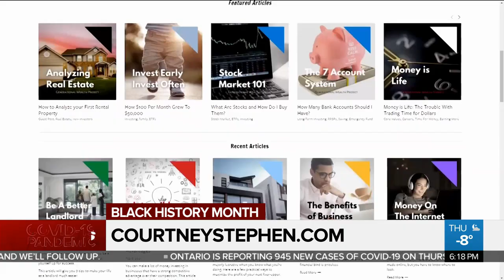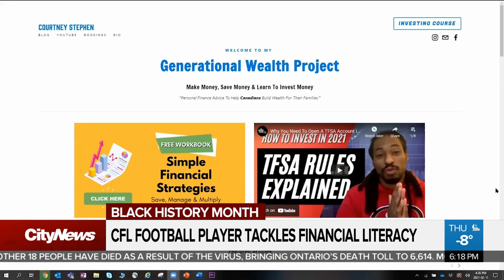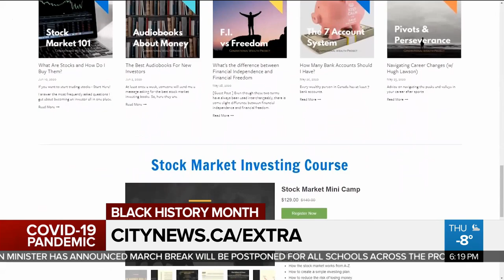A different type of playbook for a CFL player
With so much uncertainty surrounding CFL football, one of the league's players is exchanging X's and O's for dollar signs. Brandon Rowe on one player's big financial pivot to off-field success.